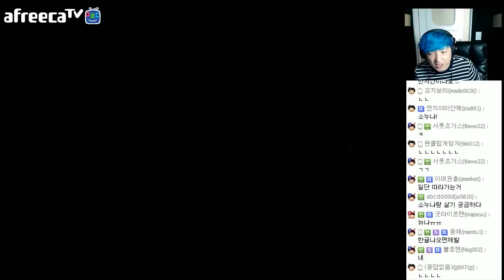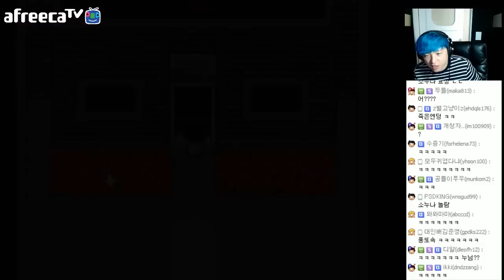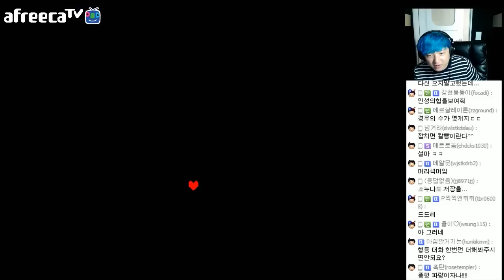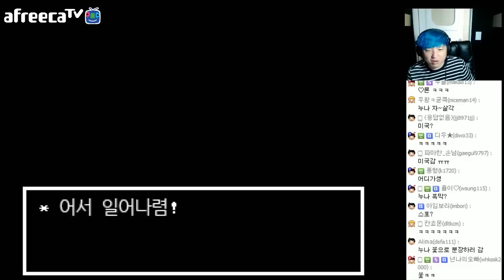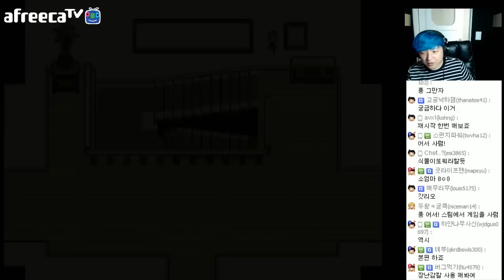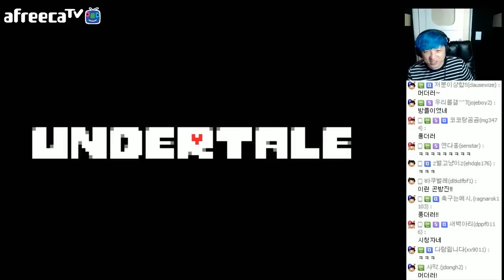엔딩이 많아서 몇번 더 - 언더테일(Undertale) #4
언더테일 데모 한글버젼입니다.